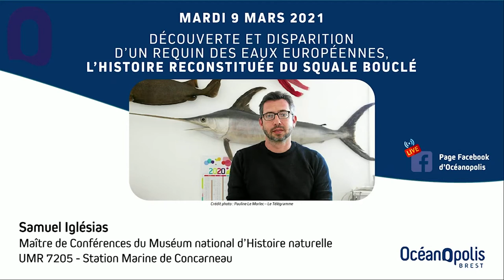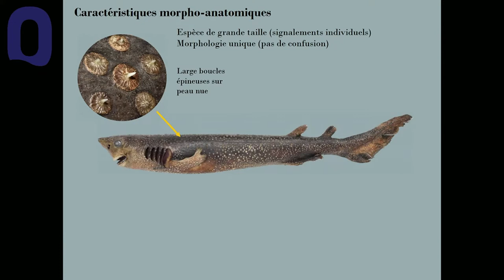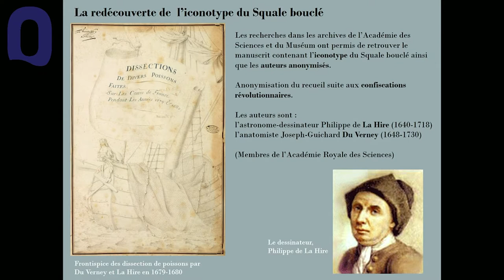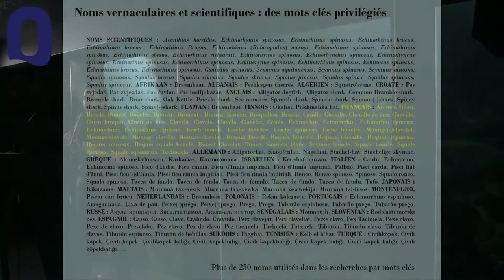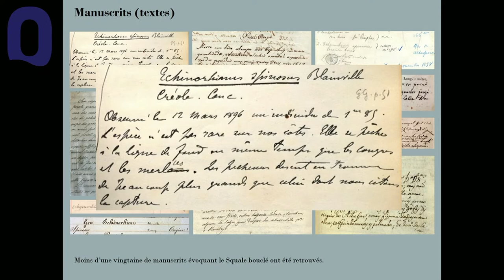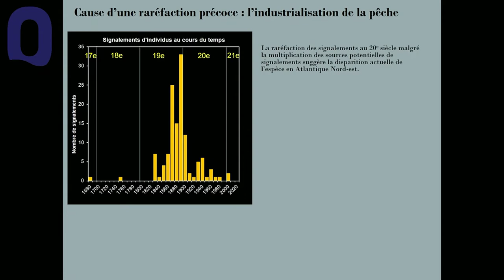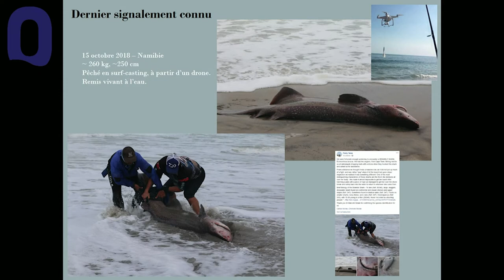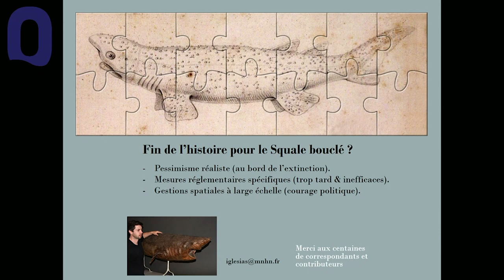Découverte et disparition d'un requin des eaux européennes, l'histoire reconstituée du squale bouclé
Le Squale bouclé a été décrit pour la première fois en 1780 à partir d’un spécimen type et de son illustration inédite, considérés perdus. L’exploitation des indices contenus dans cette description a permis de retrouver, dans des archives l’illustration manuscrite du type, réalisée en 1680 à Bayonne, ainsi que leurs auteurs membres de l’Académie Royale des Sciences et anonymisés après la Révolution française.
En l’absence de données relatives à l’état de ses populations, le Squale bouclé n’est aujourd’hui pas évalué par les instances internationales élaborant les avis halieutiques et conservatoires. En conséquence l’espèce est par défaut autorisée à la pêche sans restriction dans les eaux internationales. Une approche exhaustive a permis d’exhumer plus de 350 signalements individuels historiques en Atlantique et en Méditerranée. L’extirpation de ce requin charismatique, anciennement exploité dans les eaux européennes, est fortement corrélée à l’avènement des navires à vapeur et à la croissance spectaculaire des performances de la pêche dans les années 1880. L’ignorance de sa disparition précoce dès le début de 20e siècle s’explique par l’absence de synthèses historiques le concernant.

🗣️ Conférencier : Samuel Iglésias, Maître de Conférences au Muséum national d’Histoire naturelle – Paris. Enseignant-chercheur à la Station Marine de Concarneau.
Crédit photo : Pauline Le Morlec - Le Télégramme